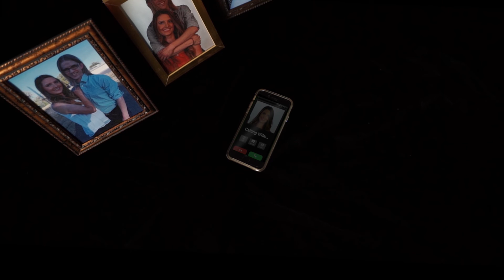Volcanoes On The Sun - Orange Clockwork (Music Video)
Come inside a mind of a motivational speaker going crazy.

VolcanoesOnTheSun.com

"Orange Clockwork" by Volcanoes On The Sun

Directed by: Tony Moser
Producer & Editor: Tony Moser
Catering: Domino's Pizza